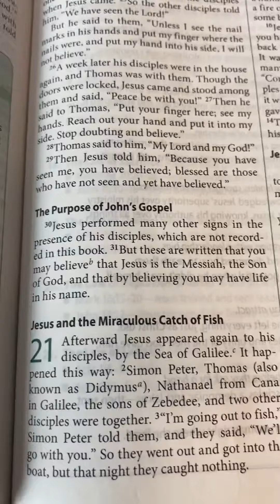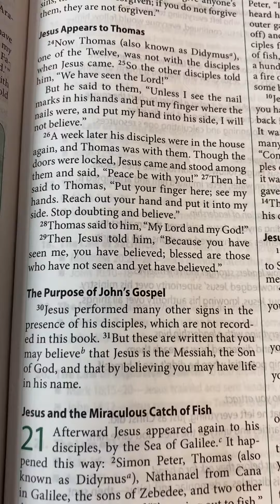Faith verse # 23 - written signs result in faith